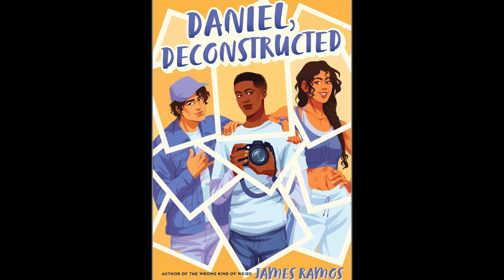Teen Pride Book Talk Episode 69 | Daniel, Deconstructed by James Ramos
Lucy recommends LGBTQIA+ focused books for teens. A great way to get ideas for new titles. Books highlighted in this series will be available from AADL and Overdrive.

Daniel, Deconstructed is recommended for age 13 and up.